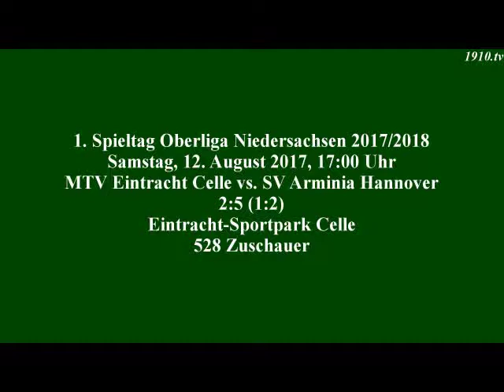12.08.2017: MTV Eintracht Celle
Diesmal mangels Zeit nur zwei Spielszenen und leider auch keine Tore.

Oberliga Niedersachsen 2017/2018, 1. Spieltag, Samstag 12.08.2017, 17:00 Uhr, MTV Eintracht Celle vs. SV Arminia Hannover 2:5 (1:2), Eintracht-Sportpark Celle (2.000), 528 Zuschauer, Torschützen Zeki Dösemeci, Dag Rüdiger, Maurice Maletzki, Adris Jankir (2x)